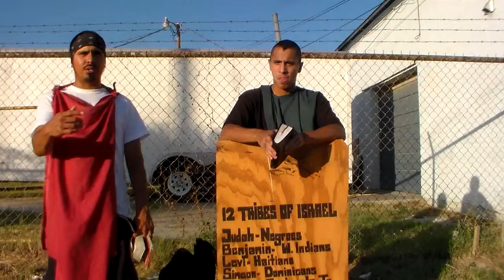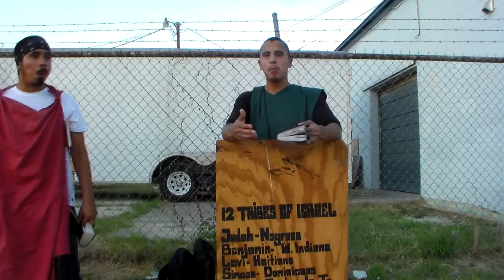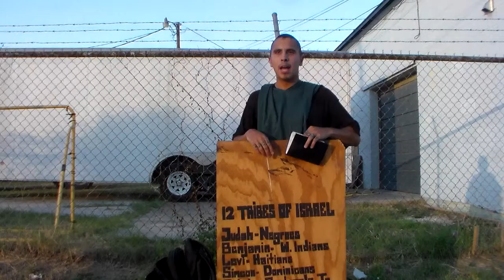Destruction To This Land For No Knowledge Of The Lord!!! Pt3